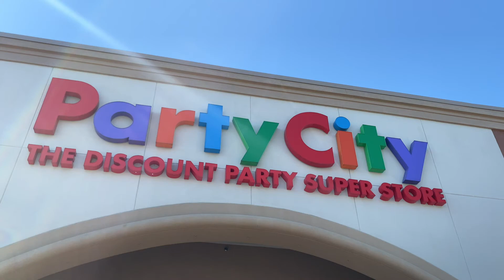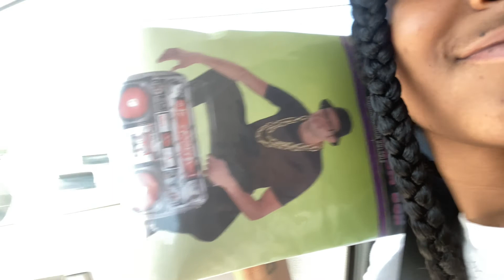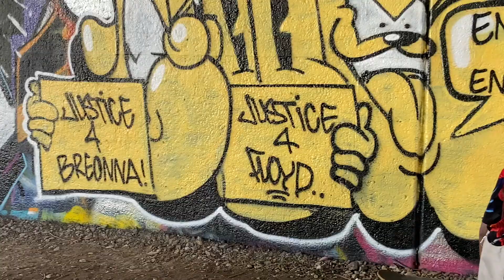Ask Yo Ho OFFICIAL BTS Directed by Imavonnadoll x Shot by Adreamvisionent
Lets Work!